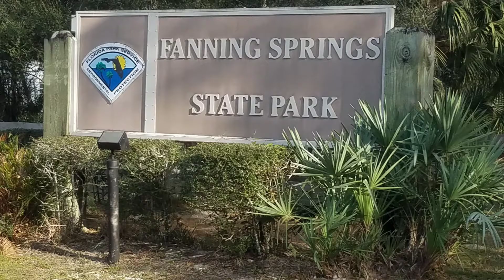Fanning's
Fanning's Springs State Park, Florida